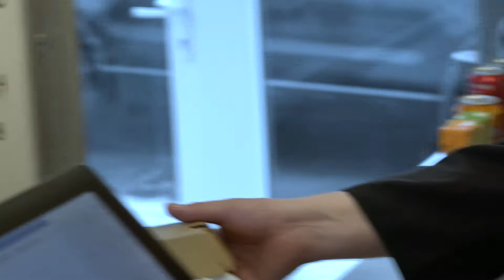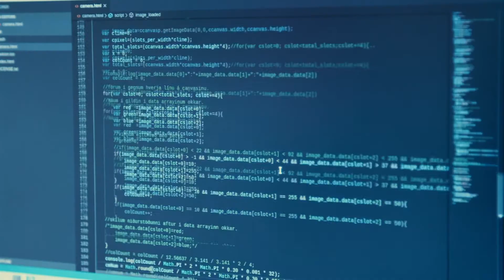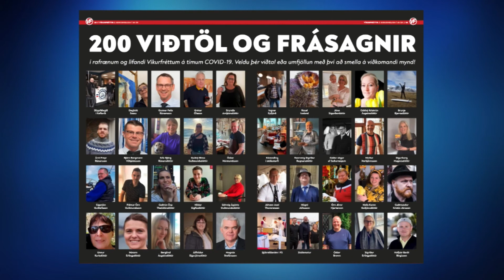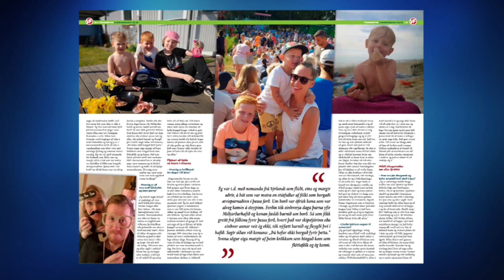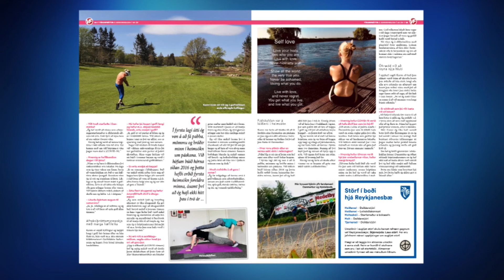Suðurnesjamagasín 14. maí 2020 // 20. þáttur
Suðurnesjamagasín er vikulegur þáttur úr mannlífi, menningu og atvinnulífinu á Suðurnesjum. Þátturinn er sýndur á Hringbraut og vf.is.